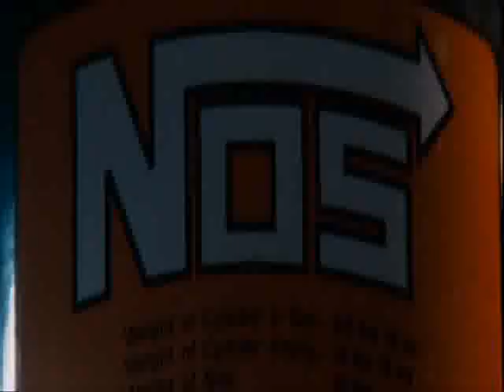Tokyo Drift - Black Betty